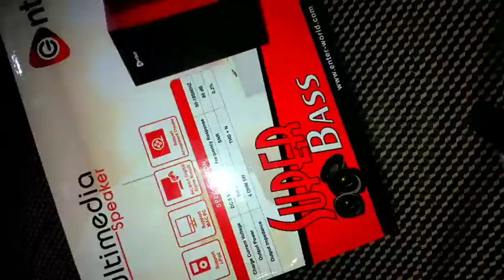इंटर स्पीकर अनबॉक्सिंग रिव्यू शॉर्ट वीडियो। Inter speaker unboxing review short video.